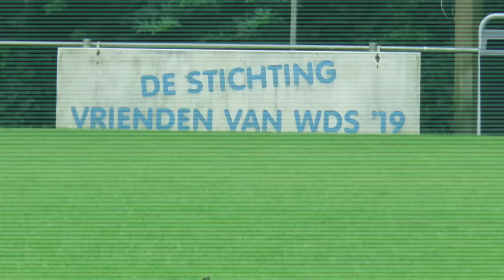Interviews WDS 19 -- Remko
Interviews WDS 19 -- Remko,  verwachtingen ten aanzien van het seizoen 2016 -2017